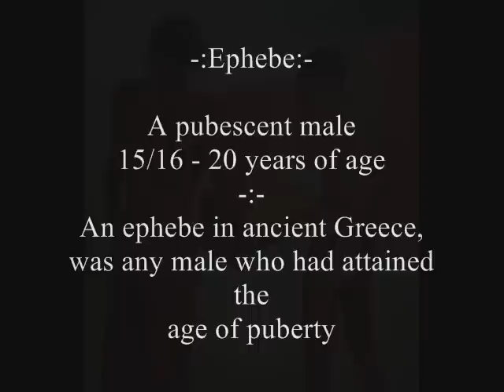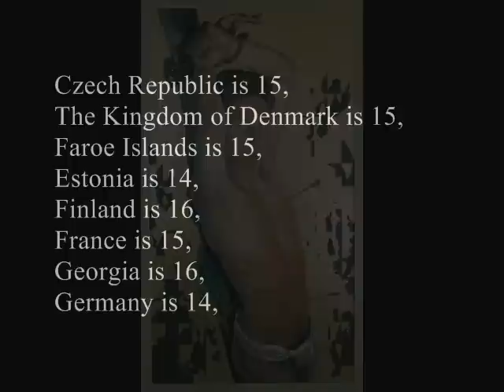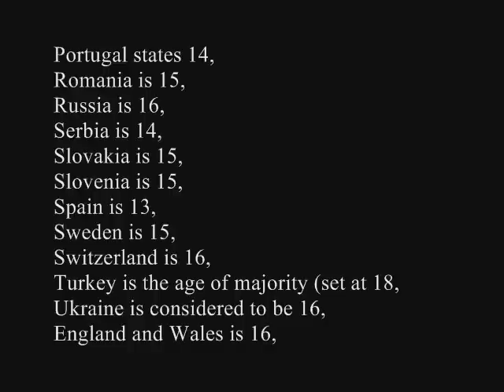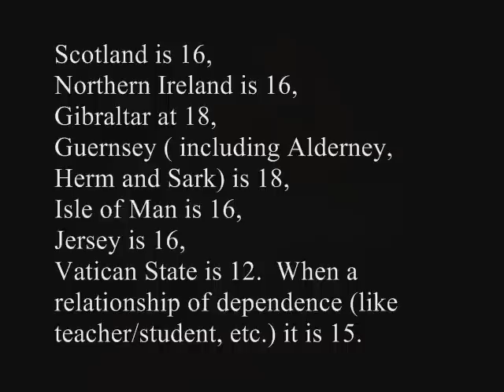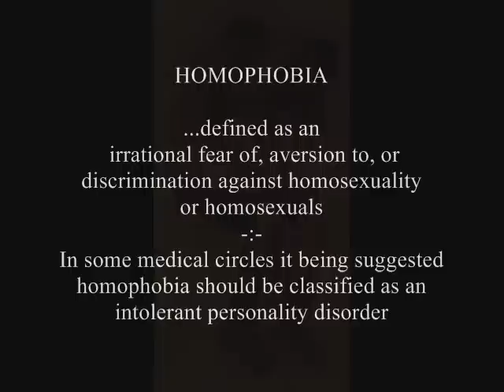Ages of Gay Male Teen Sexual Consent in Europe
*NEW BLOG* Male Nude Sculpture

Art Paintings by Peter Colstee

Video: The varying different European Ages of (Gay) Male Homosexual Ephebe Sexual Consent

Albania is14,
Andorra is 16,
Austria is 14, a close-in-age exception of max. three years. otherwise16 years of age,
Belarus is 16,
Belgium is 16,
Bosnia and Herzegovina is 14,
Bulgaria is 14,
Croatia is 14,
Cyprus is 17,
Czech Republic is 15,
The Kingdom of Denmark is 15,
Faroe Islands is 15,
Estonia is 14,
Finland is 16,
France is 15,
Georgia is 16,
Germany is 14,
Greece is 17,
Hungary is 14,
Iceland is 15,
Ireland is 17,
Italy is 14 years,
Kosovo is 14,
Latvia is 16,
Lithuania is 14,
Luxembourg is 16,
Malta is 18,
Moldovan varies between 14 and 16 years,
Monaco is 15,
Netherlands is 16,
Norway is 16,
Poland is 15,
Portugal states 14,
Romania is 15,
Russia is 16,
Serbia is 14,
Slovakia is 15,
Slovenia is 15,
Spain is 13,
Sweden is 15,
Switzerland is 16,
Turkey is the age of majority (set at 18,
Ukraine is considered to be 16,
England and Wales is 16,
Scotland is 16,
Northern Ireland is 16,
Gibraltar at 18,
Guernsey (a Crown Dependency including Alderney, Herm and Sark) is 18,
Isle of Man, a Crown Dependency, is 16,
Jersey, a Crown Dependency, is 16,
Vatican State is 12.  When there is a relationship of dependence (like teacher/student, etc.) it is 15.

(NB:  Northern Cyprus sexual contact between males are punished with up to 5 years of imprisonment)

Details believed correct at time of video creation.